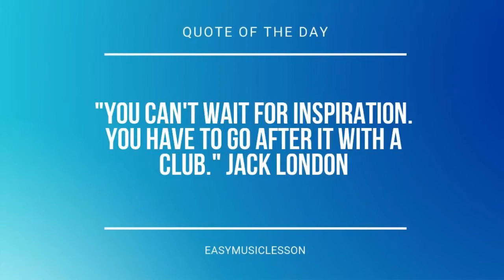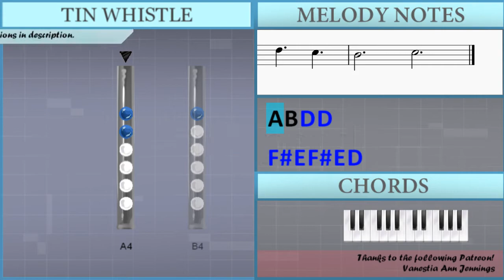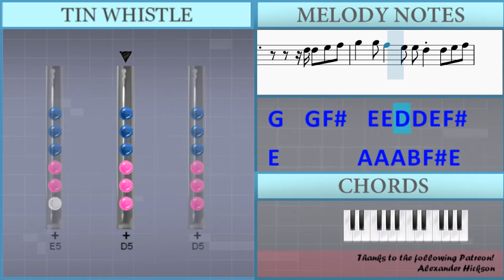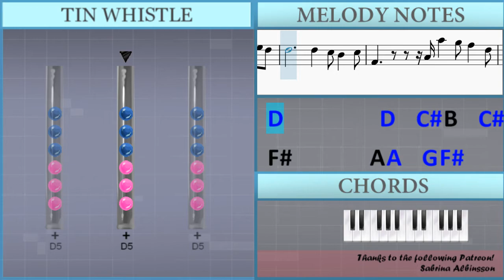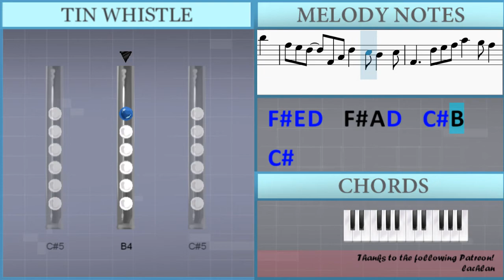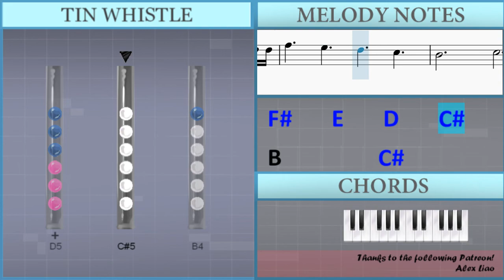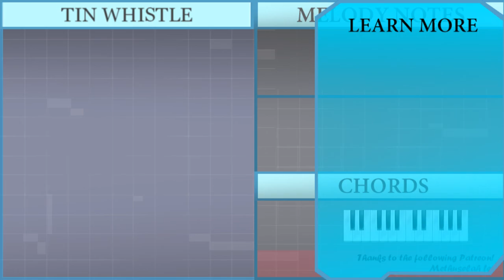SUPER EASY: How to play Perfect by Ed Sheeran on Tin Whistle (Tutorial)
Comment and let us know how the videos have helped you. It keeps us going! :)The easiest way to learn how to play Perfect (SUPER EASY) by Ed Sheeran on the tin whistle. It's a tin whistle tutorial for Perfect (SUPER EASY) by Ed Sheeran.

EasyTinWhistleLesson teaches you to play the your favorite instrument, through easy and simple animation so that you too can learn how to play Perfect (SUPER EASY) by Ed Sheeran on the tin whistle easily. A tin whistle tutorial with visual animation graphic.

Lettered notation:
A4 B4 D5 D5                 Gb5 E5 Gb5 E5 D5
Gb5               E5 Gb5 Gb5
Gb5 E5 D5 D5           D5 E5 Gb5
E5               Gb5 E5 D5
Gb5               A5   Gb5
E5 D5   D5         D5 D5 E5 Gb5
G5   G5 Gb5   E5 E5 D5 D5 E5 Gb5
Gb5 E5 D5   Gb4 A4 D5   Db5 B4   Db5
Gb4     D5 E5 Gb5 A5   G5 Gb5   G5
Gb5     E5     G5     Gb5 D5 E5
Gb5     E5   E5     D5   D5 D5
Gb5     E5     D5     Db5
B4           Db5